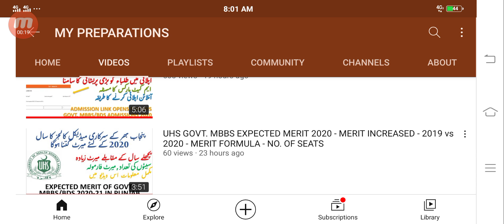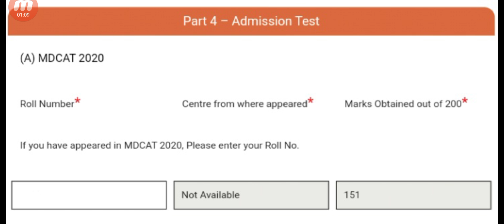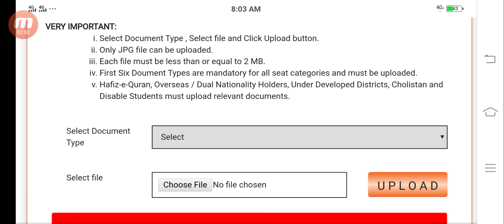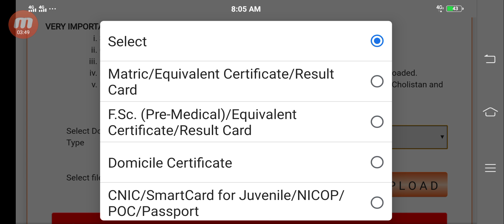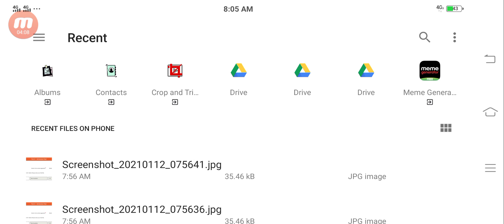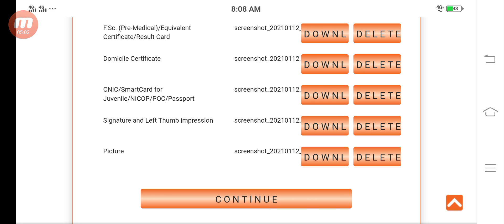DOCUMENTS REQUIRED FOR UHS ADMISSIONS 2020 - HOW TO UPLOAD - FORMAT - MDCAT MARKS ISSUE RESOLVED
How to upload documents for uhs govt mbbs/bds admissions 2020